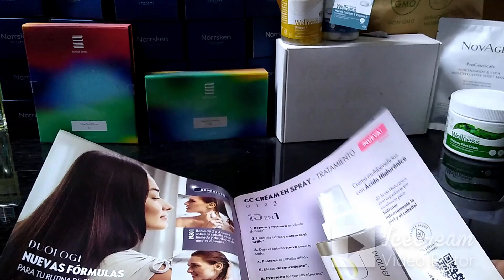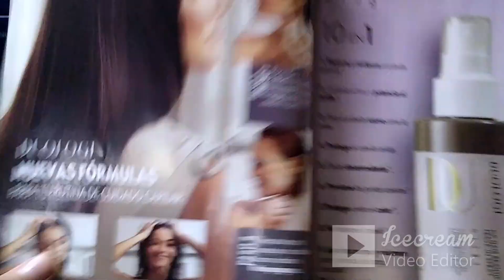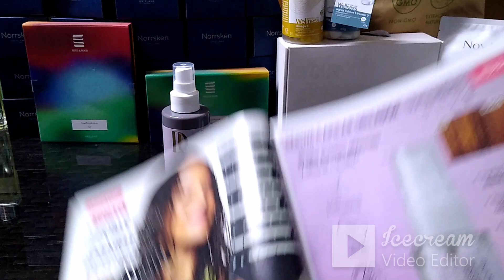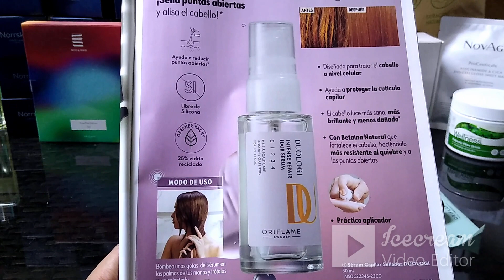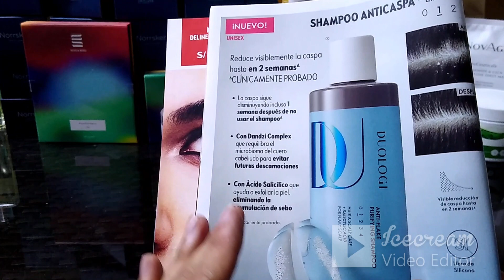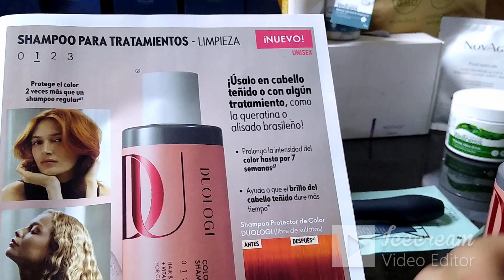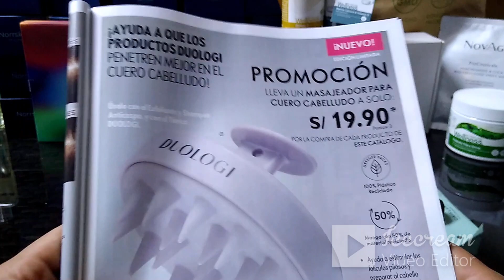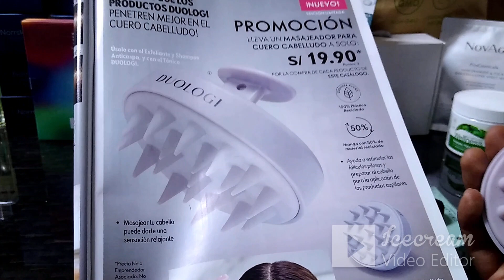Duologi C14 Oriflame Perú 2023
Conoce los nuevos productos de la gama Duologi C14 2023

🌟 Tratamiento Capilar CC Cream en Spray Duologi 44968 🌟
🌟 Cepillo Flexi con Ventilación Styler Pro 46359 🌟
🌟 Serum Capilar Sellador Duologi 44964 🌟
🌟 Shampoo Purificante Anticaspa Duologi 44951 🌟
🌟 Shampoo Protector de Color Duologi 44956 🌟
🌟 Tónico Equilibrante de Cuero Cabelludo Duologi 44965 🌟
🌟 Masajeador para Cuero Cabelludo Duologi 46492 🌟

Si deseas tener descuento en tus compras, ganarte premios, y formar parte de la familia Oriflame, contáctame

Patrickcanalestejada
Patrick Canales
Director Oriflame
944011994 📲